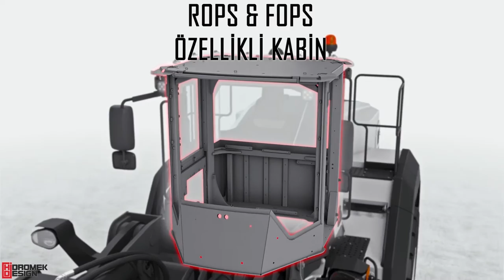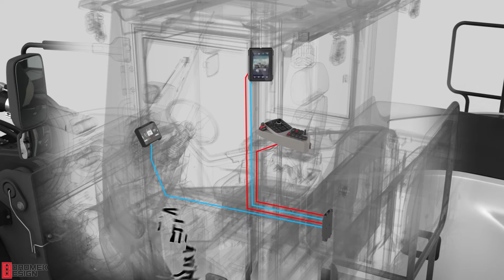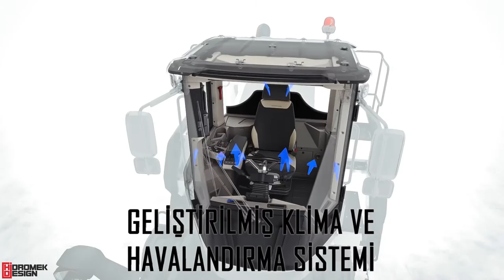Hidromek - HMK 640 / Promotion Video (Music & Sound Design)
music and sound design by: mehmet pasvanoğlu